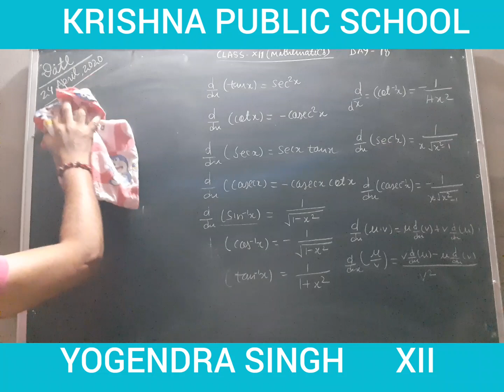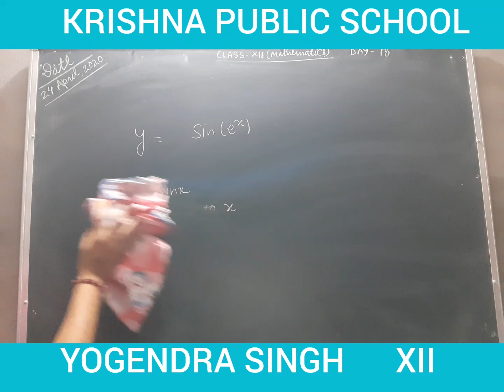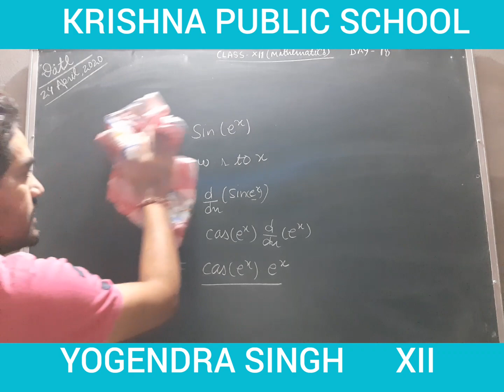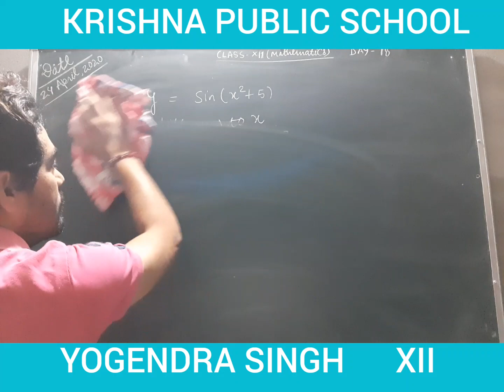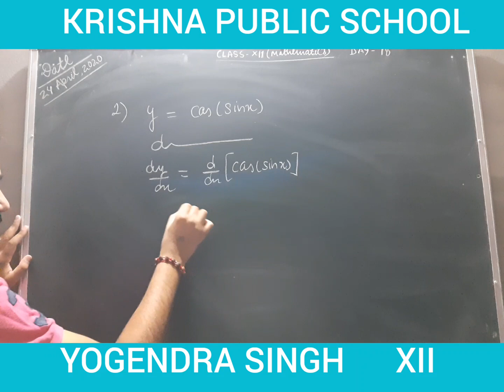Class 12 mathematics chapter 5 continuity and differentiation day 18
Explanation of formula of differentiation teacher's name YOGENDRA SINGH